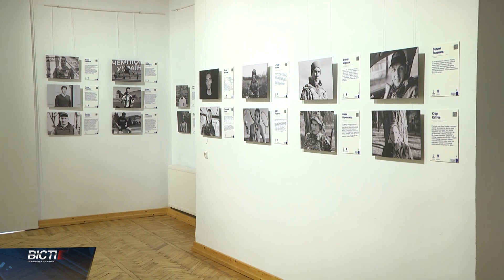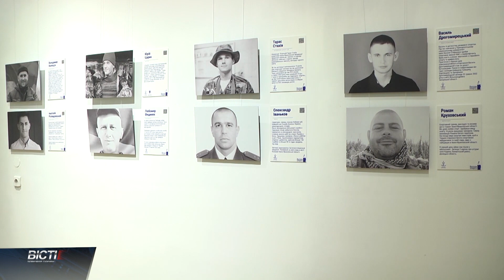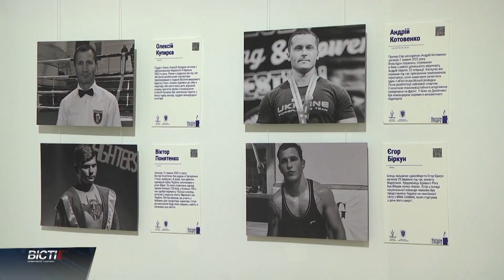Янголи спорту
Замість змагань — бойові завдання. В Івано-Франківську презентували проєкт-реквієм “Янголи спорту”. На фотовиставці зібрано більше сотні історій спортсменів, які загинули під час російсько-української війни.